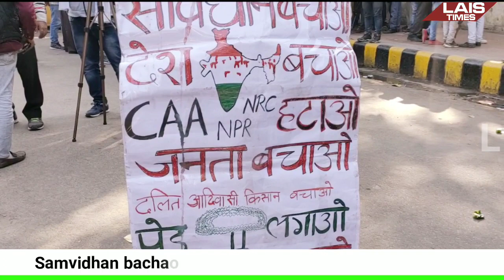Bihar ka ye ladka akhir kiyon Samvidhan bachane ki baat bole raha